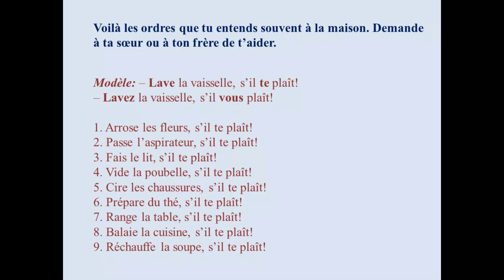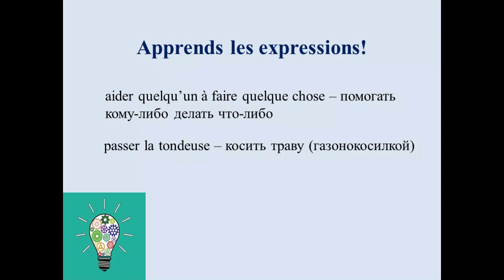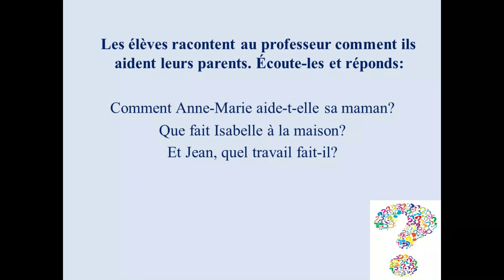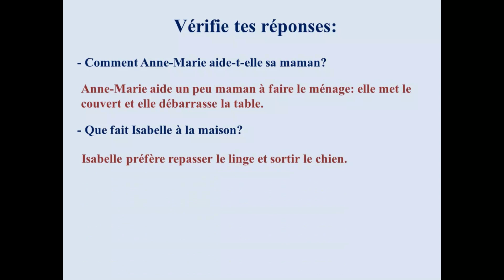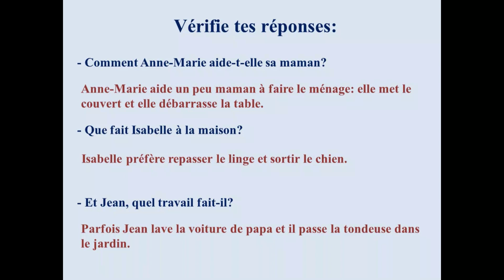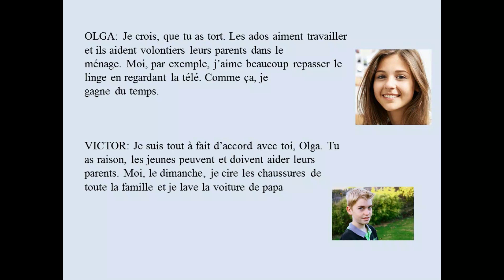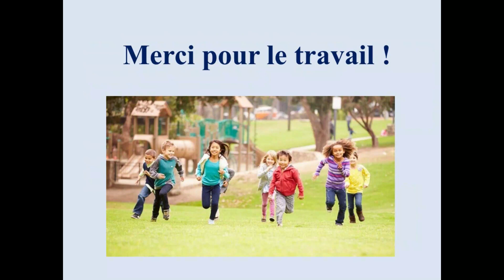Тема 32. L’importance d’aider les parents